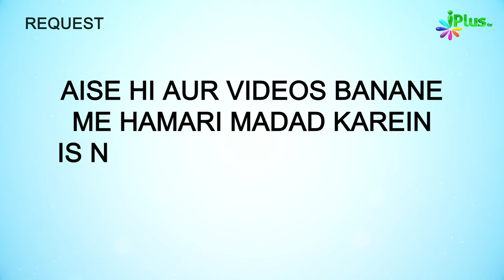Agar Maal Aur Aulad Chahiye To Yeh Karo | 5 Minute Ka Madrasa 767 | Shaikh Arshad Hussain Mohammadi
Agar Maal Aur Aulad Chahiye To Yeh Karo | 5 Minute Ka Madrasa 767 | Shaikh Arshad Hussain Mohammadi iPlus TV

UPI : donateilm@icici